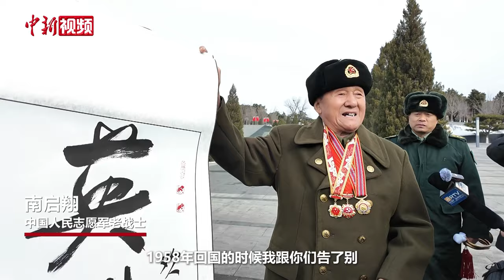回顾第十一批在韩中国人民志愿军烈士遗骸遗物回国安葬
11月28日至29日，第十一批在韩中国人民志愿军烈士遗骸及遗物从韩国回到祖国，并安葬于沈阳抗美援朝烈士陵园。至此，从2014年至今，累计共有981位在韩中国人民志愿军烈士在这里安息。

从苦难走向辉煌，我们永远不能忘记谱写气壮山河英雄赞歌的中国人民志愿军将士，以及所有为这场战争胜利作出贡献的人们。在这场战争中，19万7千多名中华英雄儿女献出了宝贵生命。他们是中华民族最闪亮的坐标，永远是“最可爱的人”。他们所展现的伟大抗美援朝精神跨越时空、历久弥新，必将永续传承、世代发扬。